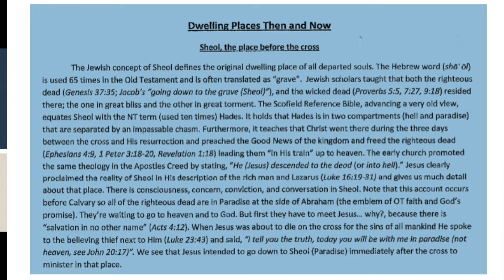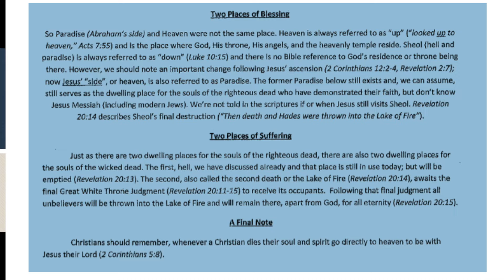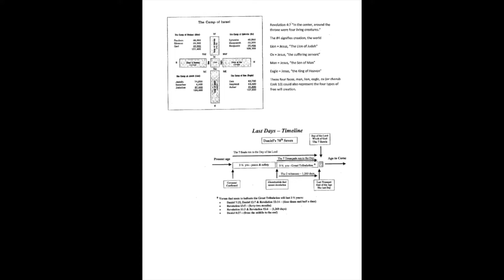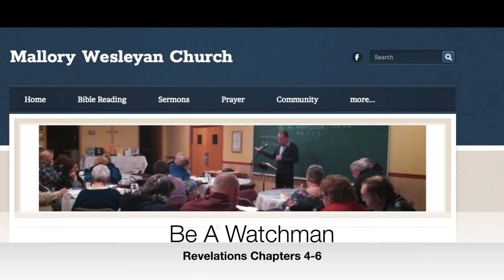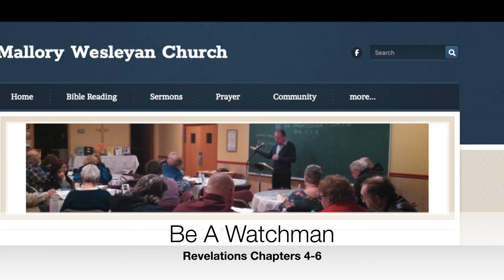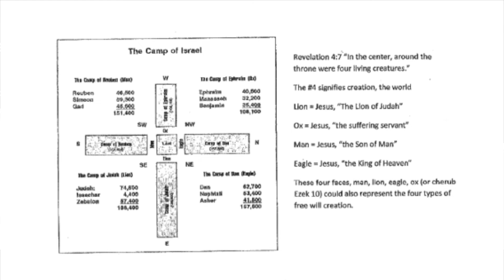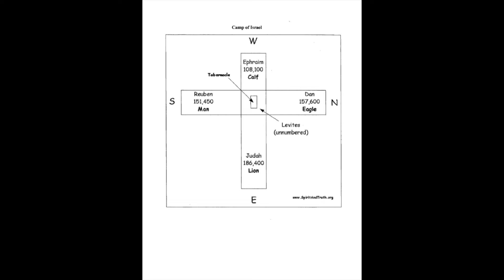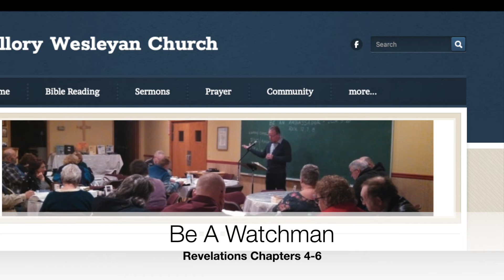Revelations Study: Be A Watchman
These are recordings of our 7 week study on the book of Revelations recorded with Pastor Greg Stein in 2014. This week, we will read and discuss Revelations Chapters 4-6. These handouts and audio recordings are available on our website at: MalloryWesleyan.org/revelations.html
(Original date: March 9, 2014)